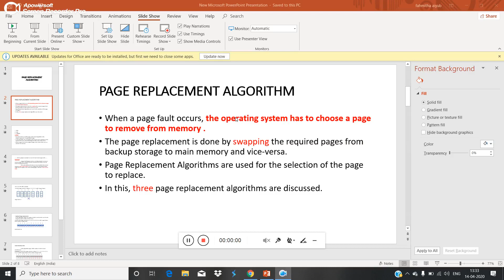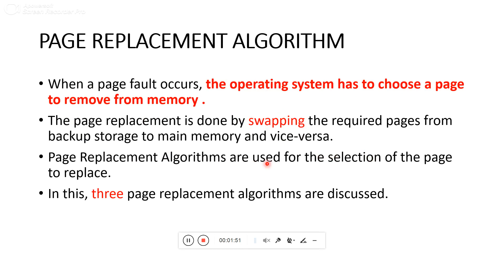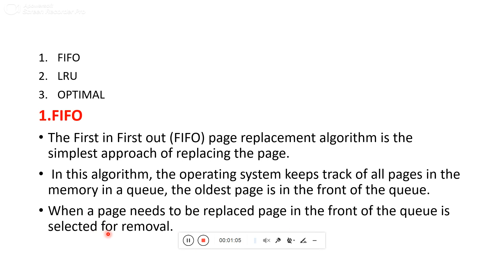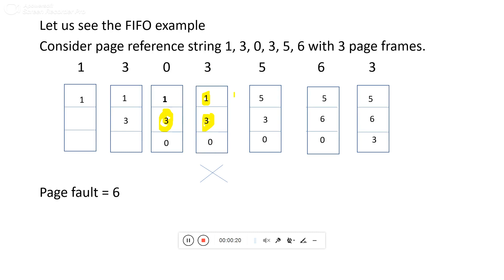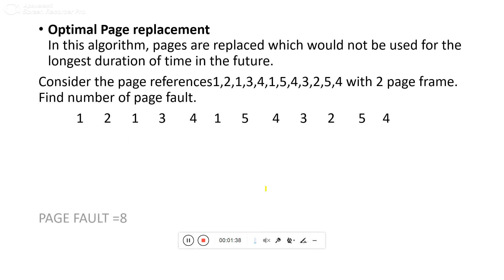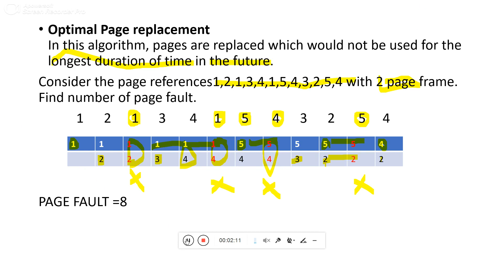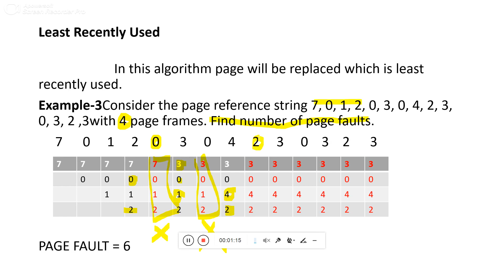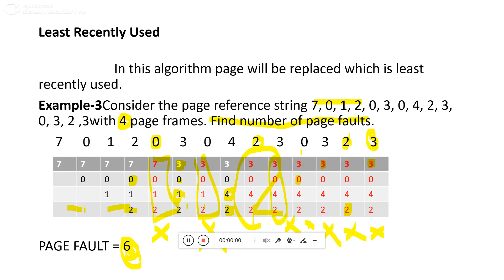OS PAGE REPLACEMENT ALGORITHM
IF YOU NEED PPT YOU CAN SEND ME A MAIL